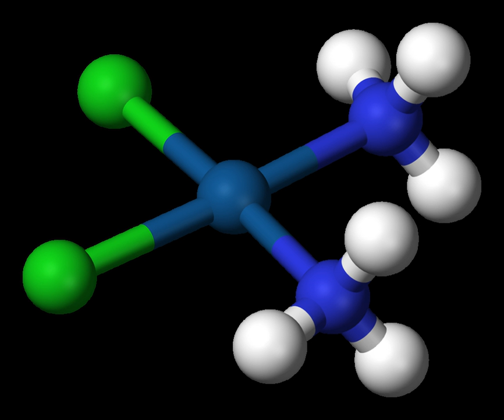Complex (chemistry) | Wikipedia audio article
00:00:31 1 Nomenclature and terminology
00:03:53 2 History
00:06:18 3 Structures
00:07:02 3.1 Geometry
00:11:15 3.2 Isomerism
00:11:42 3.2.1 Stereoisomerism
00:12:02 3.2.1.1 Cis–trans isomerism and facial–meridional isomerism
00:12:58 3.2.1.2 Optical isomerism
00:13:39 3.2.2 Structural isomerism
00:15:58 4 Electronic properties
00:17:46 4.1 Color of transition metal complexes
00:19:24 4.2 Colors of lanthanide complexes
00:19:45 4.3 Magnetism
00:21:03 4.4 Reactivity
00:21:12 5 Classification
00:23:00 6 Naming complexes
00:25:59 7 Stability constant
00:29:30 8 Application of coordination compounds
00:32:49 8.1 Bioinorganic chemistry
00:36:24 8.2 Industry
00:36:46 8.3 Analysis
00:37:32 9 See also
00:38:40 10 References
00:39:17 11 Further reading

- Socrates

SUMMARY
In chemistry, a coordination complex consists of a central atom or ion, which is usually metallic and is called the coordination centre, and a surrounding array of bound molecules or ions, that are in turn known as ligands or complexing agents.  Many metal-containing compounds, especially those of transition metals, are coordination complexes. A coordination complex whose centre is a metal atom is called a metal complex.